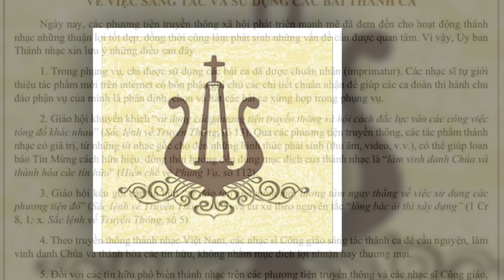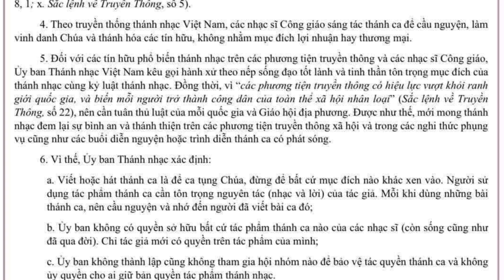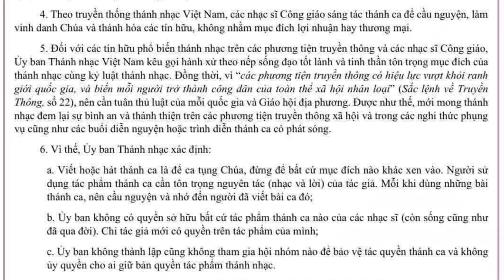THÔNG CÁO CỦA ỦY BAN THÁNH NHẠC HỘI ĐỒNG GIÁM MỤC VIỆT NAM - V/v SÁNG TÁC & SỬ DỤNG CÁC BÀI THÁNH CA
Ủy ban Thánh nhạc Hội Đồng Giám Mục Việt nam, Thông Cáo về việc Bản quyền Thánh nhạc.